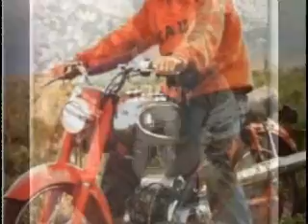donny osmond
other side of me